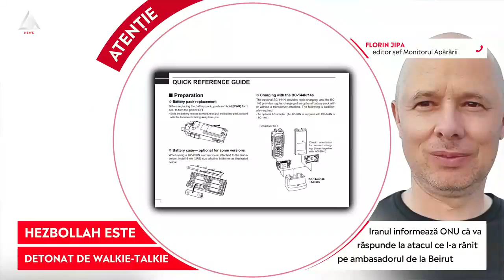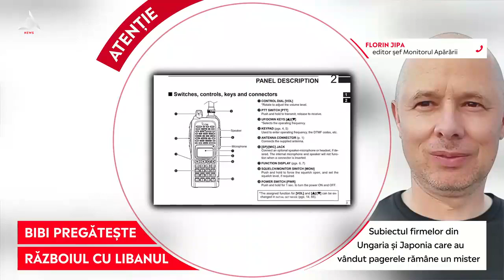ATENȚIE: Hezbollah și Iran amenință cu represalii după explozia pagerelor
➥ Membrii Hezbollah folosesc pagere pentru a evita telefoanele mobile
➥ Subiectul firmelor din Ungaria și Japonia care au vândut pagerele rămâne un mister
➥ Hezbollah pierde 32 membri, iar alți peste 3.000 sunt răniți în ultimele 2 zile